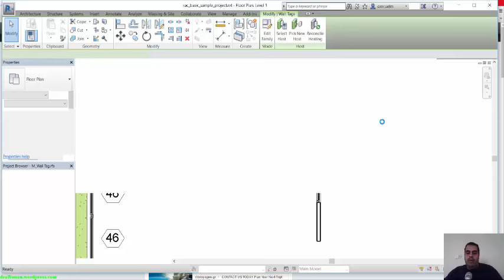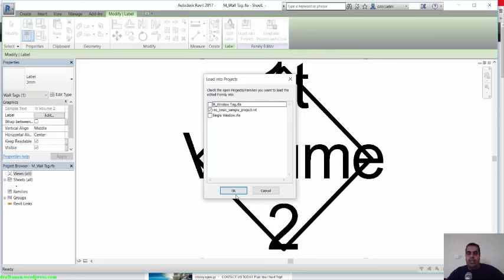revit 2017 Annotation Tag